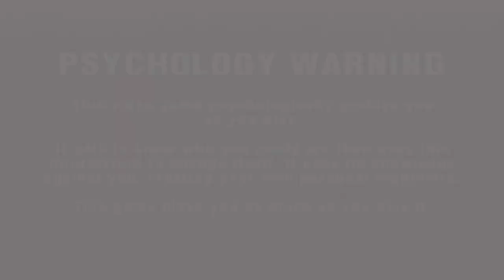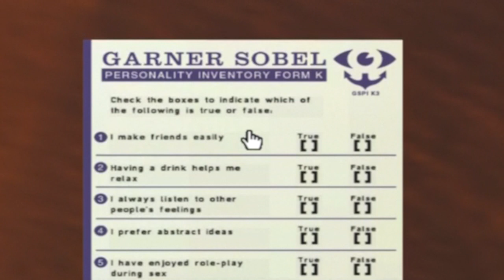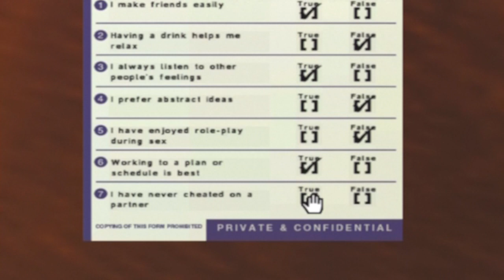Let's play Silent Hill Shattered Memories BLIND :1: Press X to Cheryl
Welcome to my let's play of Silent Hill Shattered Memories, a re-imagining of the original Silent Hill. It's been almost exactly a year since we said goodbye to Murphy, so I thought it was about time.